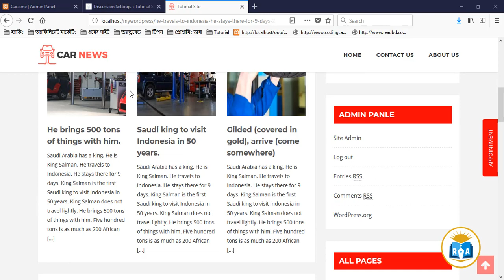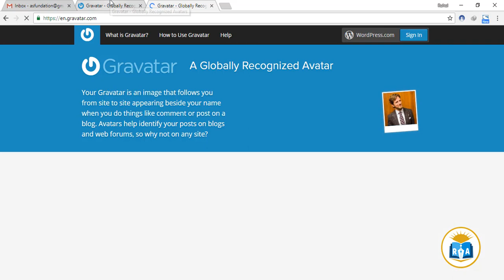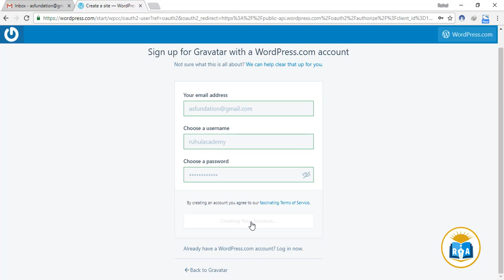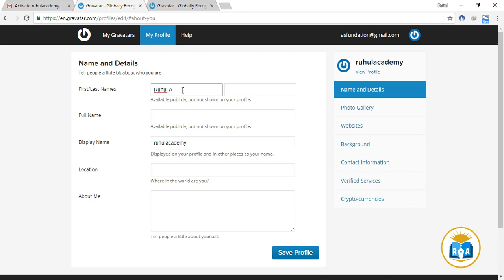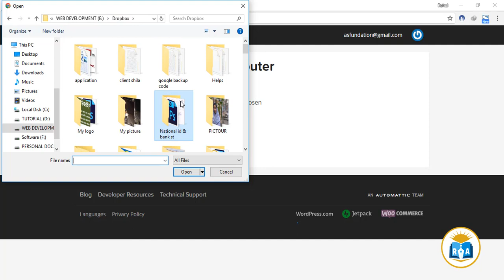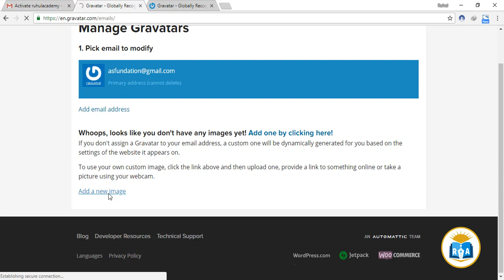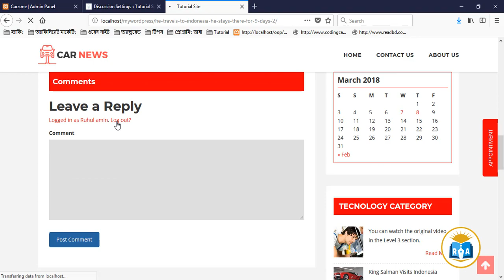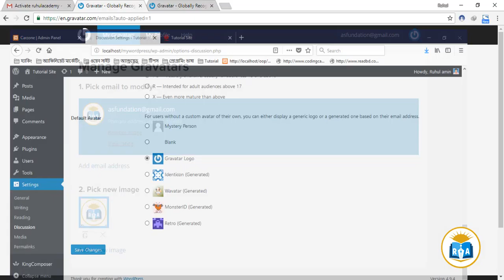Wordpress Theme Development part-28.How to Get Your Profile Picture (Gravatar) Show up in WordPress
Hi!!
In this video tutorial i will show How to Get Your Profile Picture (Gravatar) to Show up in WordPress .shows you how to get your  profile image to show up whenever you comment on any WordPress site.

Thank's By
Ruhul amin (Ruhul Academy)

Video Contents:
1. How To Add Profile Picture Image Avatar Gravatar Wordpress Github Hootsuit
2.
16:03
How to add profile image and details using by gravatar.com- Bangla tutorial

3.How to put an image in your comments with Gravatar!
4.Get your profile image to display on blog comments using Gravatar

1. Android application Development
2. PHP Development
3. HTML Tutorial
4. HTML5 Tutorial
5. Bootstrap Tutorial
6. css Tutorial
7. css3 Tutorial
8. Javascript Tutorial
9. Any kinds of framework
10. Jquery Tutorial
11. C Tutorial
12. C++ Tutorial
13. C# Tutorial
14. CPA Marketing,
15. Youtube Marketing Tutorial
16. Upwork Tutorial
17. Fiverr Tutorial
18. People Per Hour Tutorial
19. craiglist Tutorial
20. video marketing Tutorial
21. Freelancer Tutorial
22. Belance Tutorial
23. Graphics design Tutorial
24. SMM Tutorial
25. Social media Marketing,
26. SEO Tutorial
27. Search engine optimization Tutorial
28. Email Marketing Tutorial
29. content marketing Tutorial
30. google adsence Tutorial
31. google adwords Tutorial
32. google web master tools Tutorial
33. web master tools Tutorial
34. Article writing Tutorial
35. photoshop7 Tutorial
36. adobe photoshop cc Tutorial
37. adobe premiere pro cc Tutorial
38. sony vegas pro Tutorial
39. Twitter Marketing Tutorial
40. Blog Writing Tutorial
41. Bloger Tutorial
42. Blogspot Tutorial
43. Video Marketing Tutorial
44. Scribe software Tutorial
45. Adobe Illustrator Tutorial
46. Bangla Tutorial
47. Any kinds of IT, Freelancing  Tips and Tricks.
ETC from RuhulAminBD (ruhul academy).